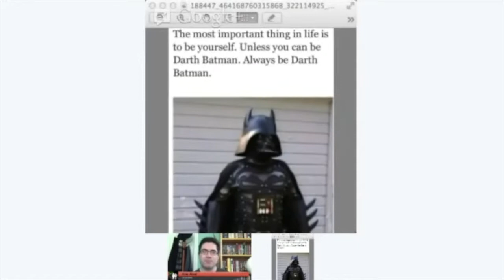Hey All You Zombies!! Show Openers Collection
This 6 minute collection features some of the best show openers by Richard Crouse and Kris Abel in the video podcast series Hey All You Zombies!!